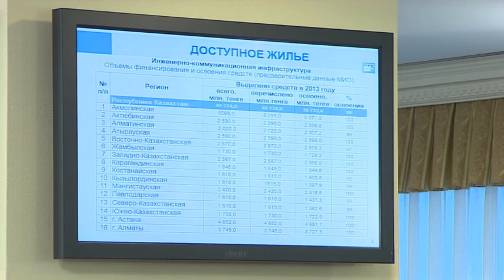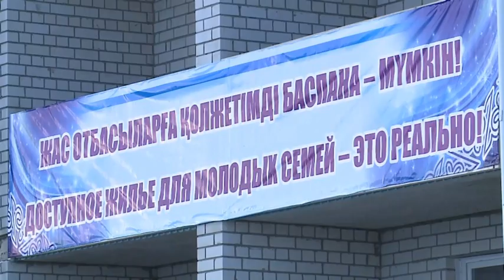«Үкімет». Тұрғын үй бағасы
- мемлекеттік тұрғын үй бағасы қаншалықты қымбаттайды?;